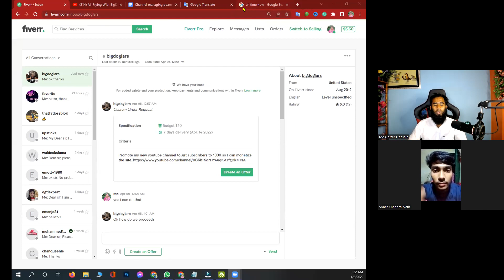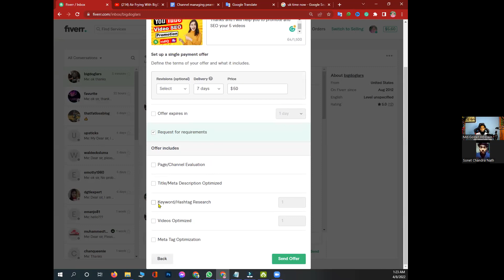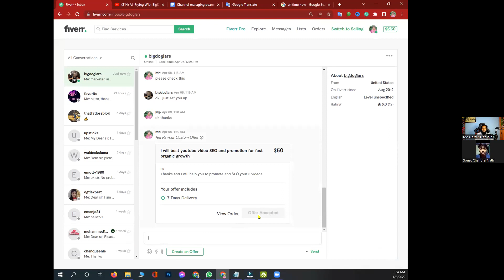ফাইবার আপডেট 2022 ।। বায়ার অফার লেটার দিলে কিভাবে একসেপ্ট করবেন ।। Create Offer By Outsourcing BD